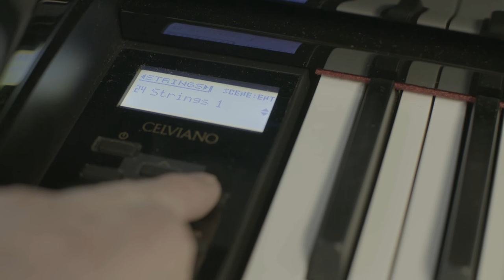ELAM (East London Arts & Music) join the Action in Music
The latest edition of our Action in Music initiative saw us delve into the heart of one of London’s most modern free schools dedicated to the Arts and Music, as we continue to celebrate the inspiring work of Music Teacher's UK Wide.